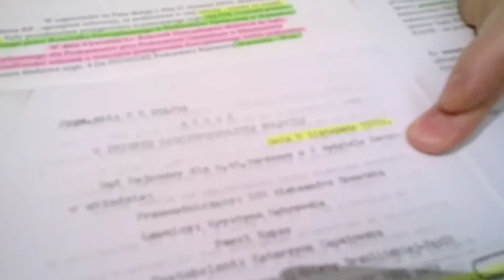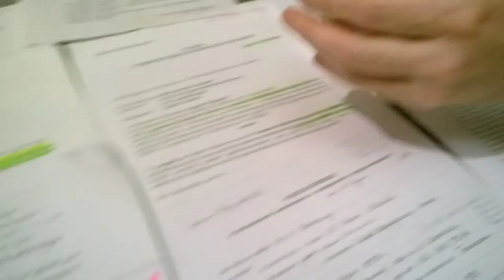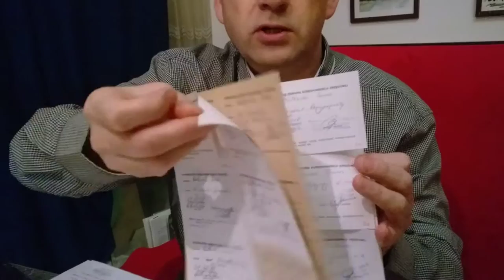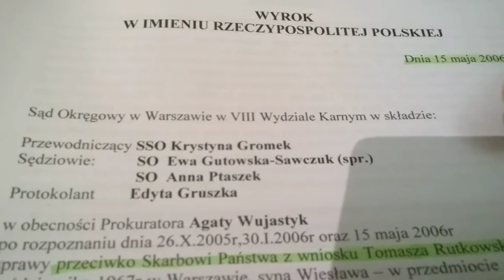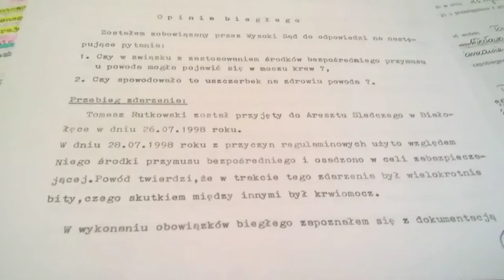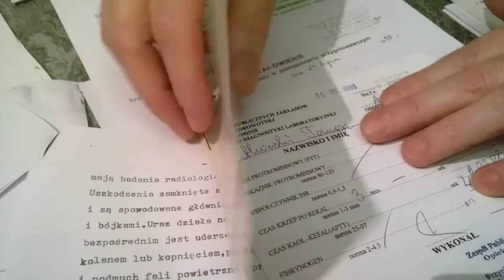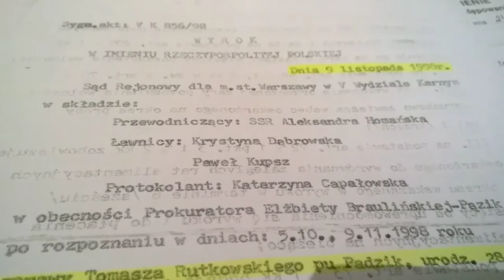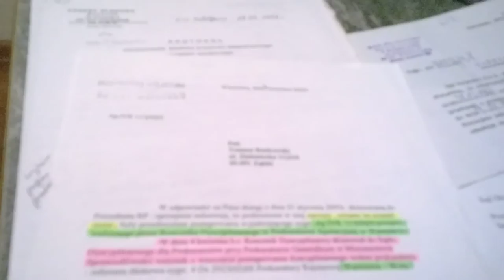TOMASZ RUTKOWSKI - 22.02.2017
KILKA GORZKICH PRAWD o POLSKIM tzw. "WYMIARZE SPRAWIEDLIWOŚCI" od roku 1998 - kuriozalne wyroki wydawane przez "sędziów" i nieludzkie warunki w polskich więzieniach. Sposób na sanację polskiego sądownictwa.

Nagranie zostało dokonane przez Lorenza Freimanna - strona internetowa na Facebooku - "POKRZYWDZENI  RZECZYPOSPOLITEJ  POLSKIEJ  im.  CLAUDIU  CRULICA"